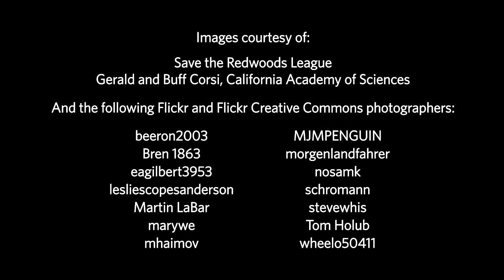Science Today: Coastal Redwoods and Climate Change | California Academy of Sciences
What affect will climate change have on California's coastal redwood trees?